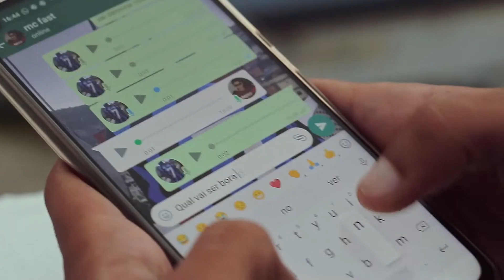SCHULER X PAPI - 1ª FASE - Roda Cultural da Rocinha: 107ª EDIÇÃO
Roda Cultural da Rocinha: 107ª EDIÇÃO

Fast - Foda Que Eu Sou Cria (Prod. Honxrio)

- Tropa do Capitão -
Produção executiva: Michel Moreira (@moreira.capitao) e Michelle Veríssimo (@michelleverissimo_)
Filmagens: Ícaro Parreiras (@icaro.__) / Michelle Veríssimo
Edição de vídeo: Michelle Veríssimo
Fotografia:  Michelle Veríssimo / Rayane Camilo (@rayanecamiloo)
Mestre de Cerimônia: Einstein Negralha (@enegralha014)
DJ: Nice (_nothingnice__)
Mídias Sociais: Carol Moreira (carolmoreirax)